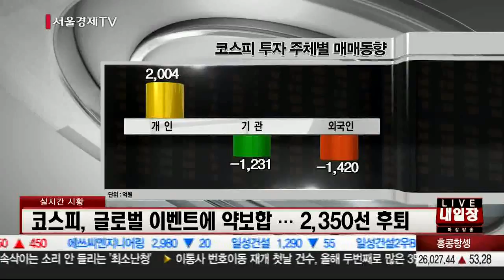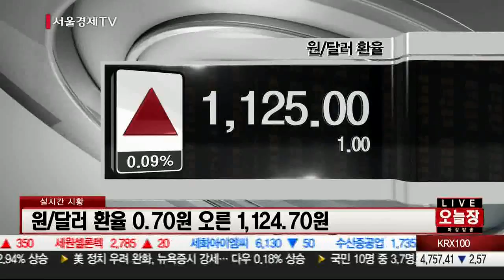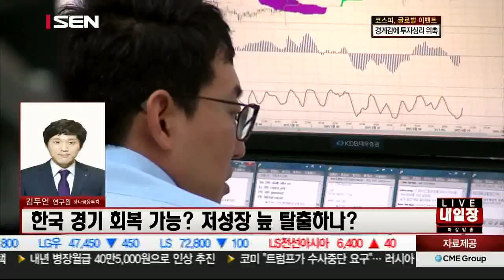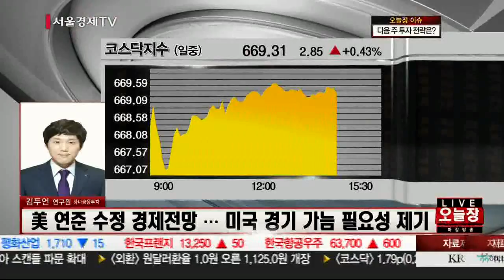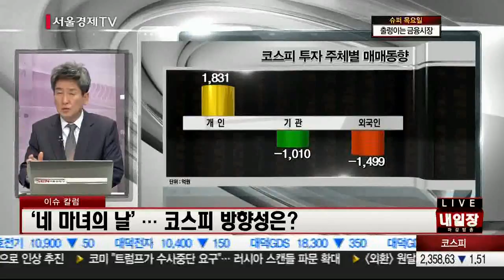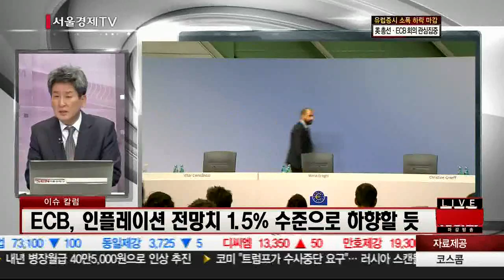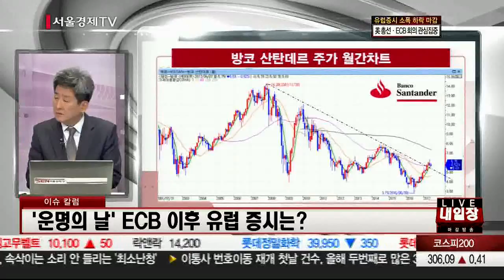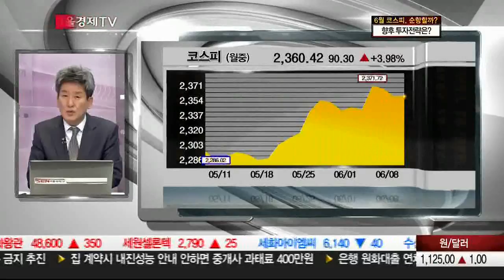20170608_오늘장 내일장_210회_1부